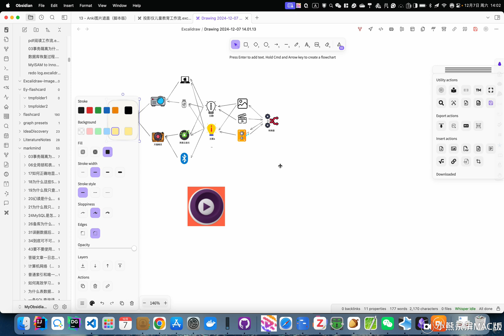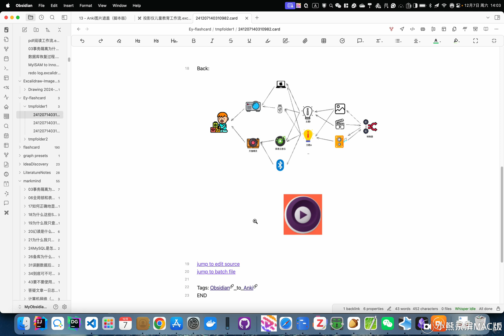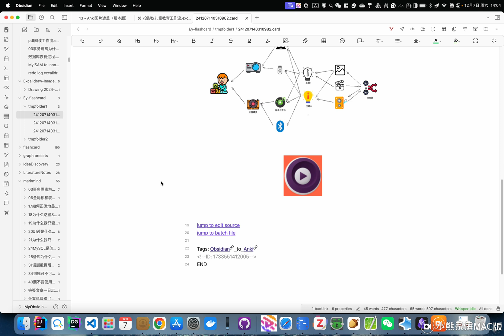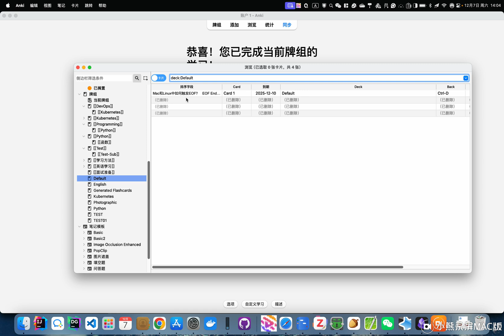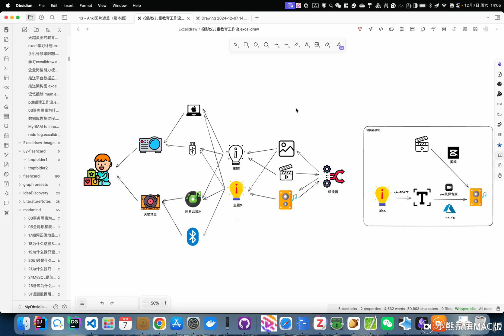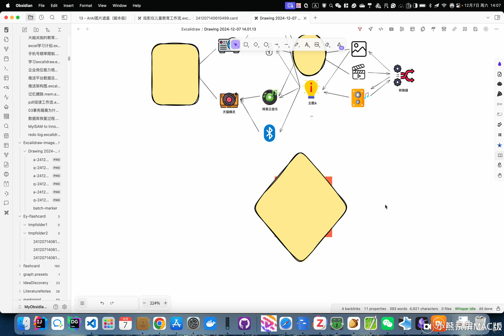Obsidian Excalidraw Image Occlusion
An Excalidraw script for creating Anki image occlusion cards in Obsidian, similar to Anki's Image Occlusion Enhanced add-on but integrated into your Obsidian workflow.

You can do further configuration in Excalidraw Plugin Setting - Settings for installed Scripts.

【GitHub】search   obsidian-image-occlusion